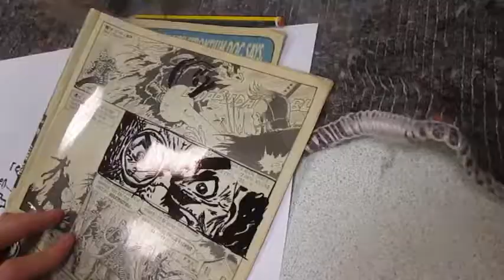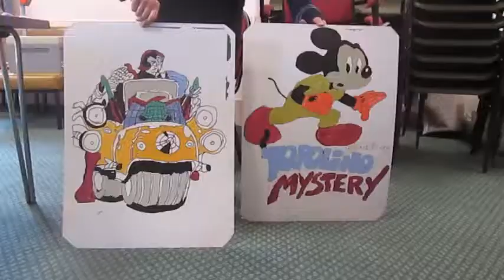Lambeth NAS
This week we worked with young people at Lambeth NAS to create artwork inspired by comic books.
Thanks to Anna Roads and Clapham Methodist Church.